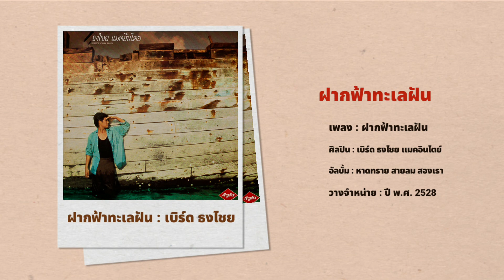ฝากฟ้าทะเลฝัน : เบิร์ด ธงไชย แมคอินไตย์